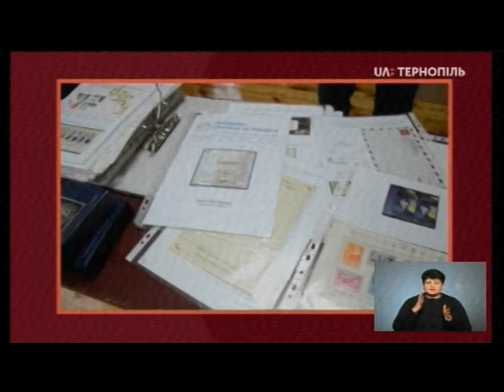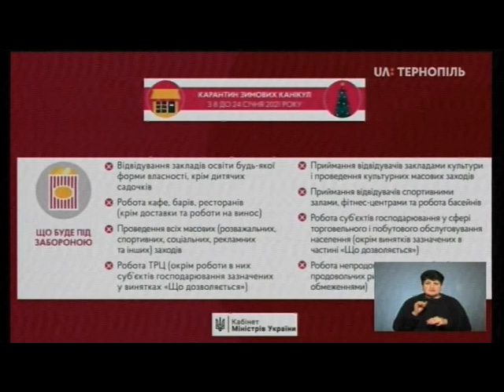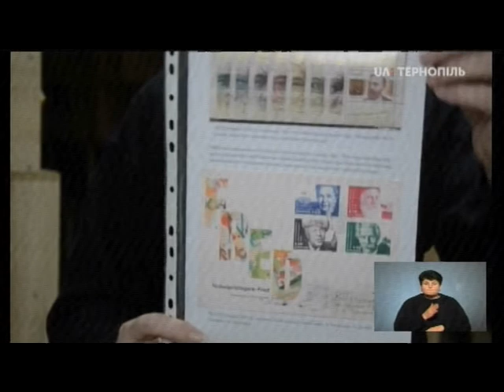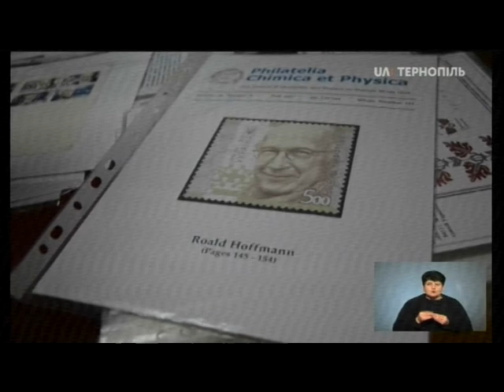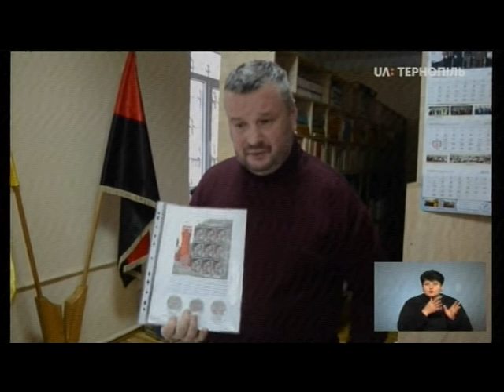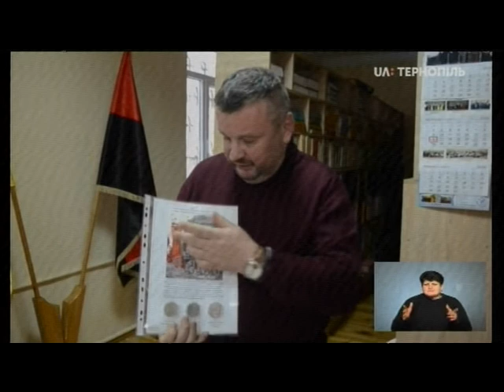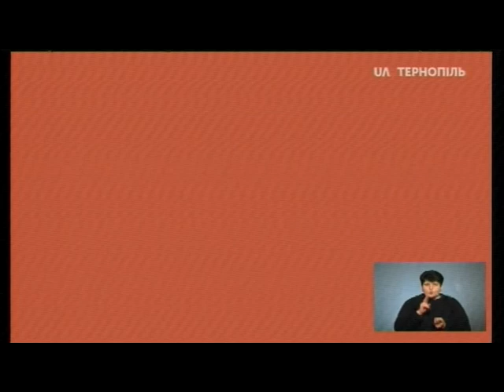11.12.2020 Сьогодні. Головне